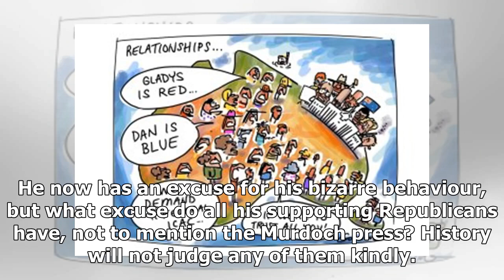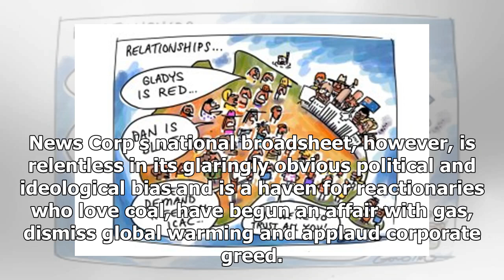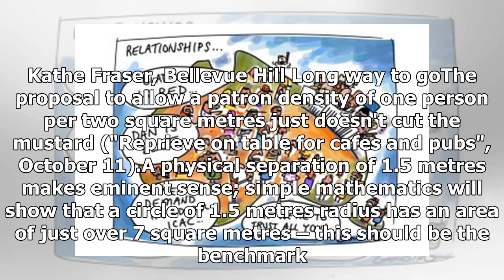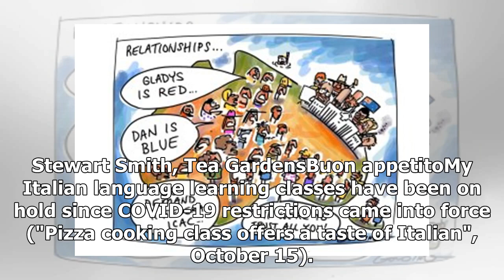America has handed power to one who may throw it away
Buy A Shirt to Support President Donald Trump
T-shirt "Make Ameraca Great Again"